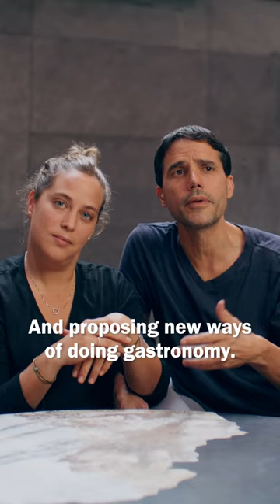The Moment Central in Lima was crowned The Best Restaurant in Latin America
Chefs Pía León and Virgilio Martínez relive the sublime moment when their eatery was crowned The Best Restaurant in Latin America 2022, sponsored by S.Pellegrino & Acqua Panna, a title they previously held from 2014 to 2016, and speak on the importance of this title for them and their team.

Combining flawless hospitality, vast knowledge of Peruvian produce and unparalleled creativity in the kitchen, Central in Lima is a love letter to the biodiverse landscape of its home country. Their plates offer the very best the land has to offer, and are presented in ways that diners will never forget.

50 Best Restaurants TV is the official YouTube channel for The 50 Best Restaurants brand, which publishes annual lists of the opinions of thousands of international restaurant industry experts. These lists are announced at the award ceremonies of The World's 50 Best Restaurants, Asia's 50 Best Restaurants, Latin America's 50 Best Restaurants and Middle East & North Africa's 50 Best Restaurants.